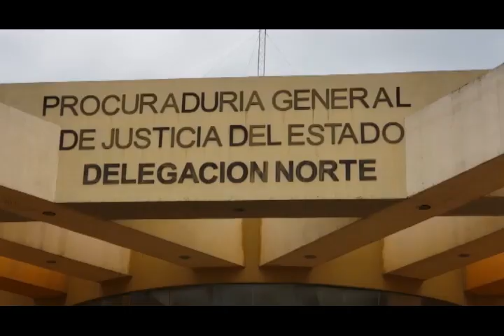VIDEO NOTA 19ABR19 MUERTO PULGAS